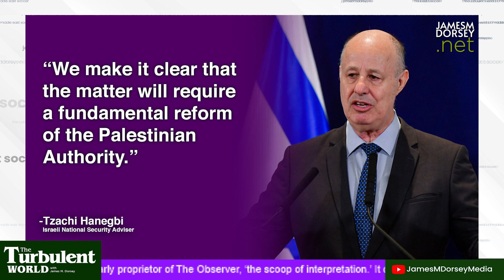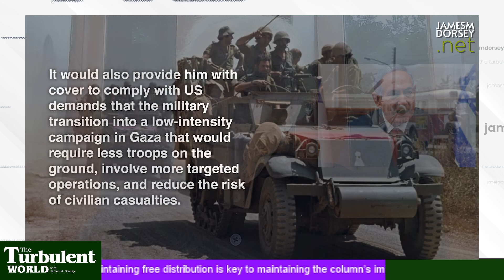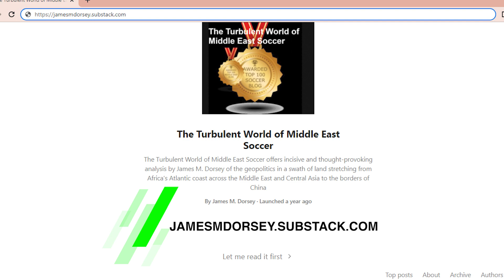Israel Hamas prisoner talks are mired by politics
One would think that heart wrenching images streaming out of the Gaza Strip suggest that Israel has Hamas over a barrel in stalled efforts to revive prisoner exchanges.

Think again. Talks in the past week in Europe between senior Qatari, Israeli, and US officials, and in Cairo between Hamas, Palestine Islamic Jihad, the second most prominent Gazan group, and Egyptian intelligence in Cairo, suggest otherwise.